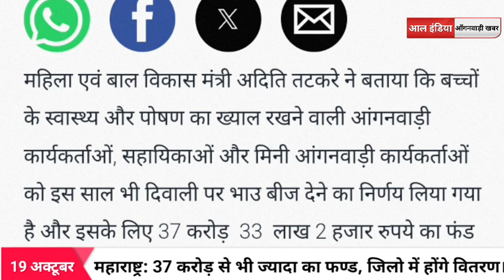Anganwadi Latest News Today || आँगनवाड़ी कर्मियों के लिए सरकार ने करोड़ो किये जारी।